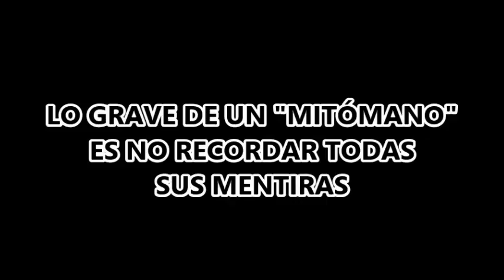DESMONTANDO LOS EMBUSTES DE MADURO - Lo grave de un MITÓMANO, no recordar todas sus mentiras - (VG)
¿Todas sus falsas acusaciones no representan un delito?
-  Vía: VTV – ( 23  / Abril / 2017)